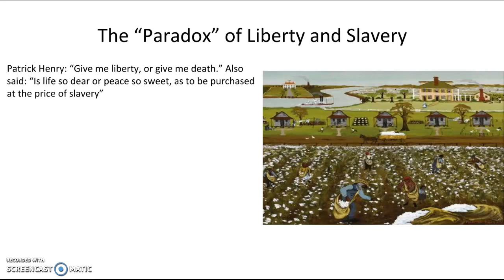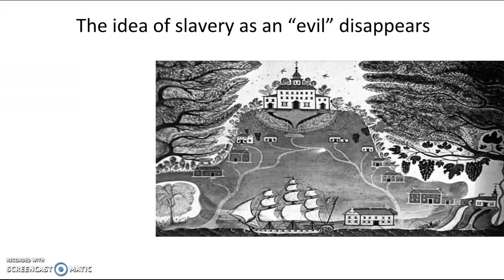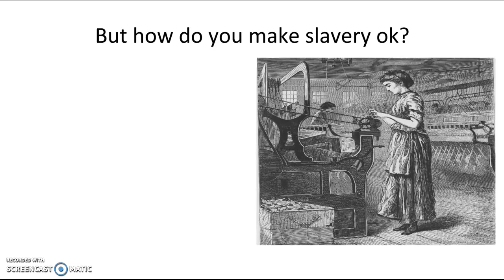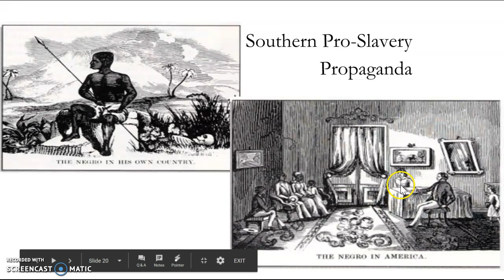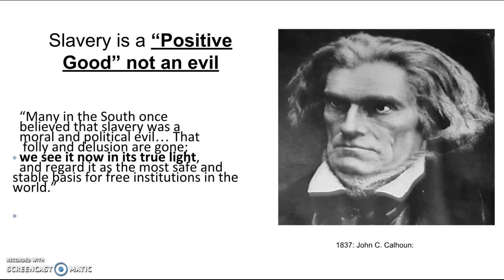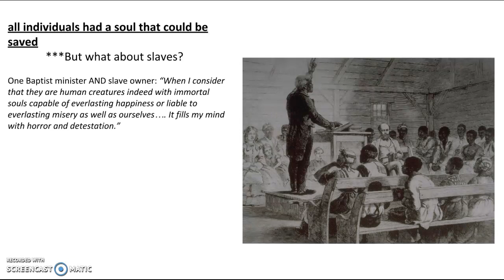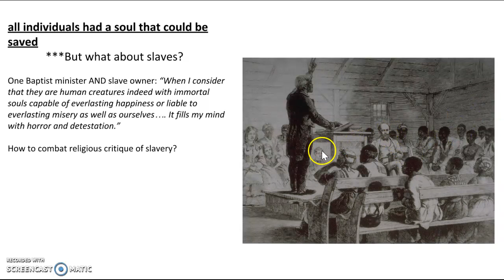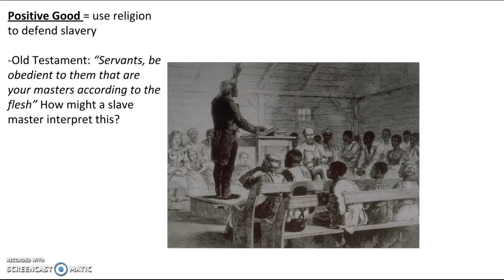The Paradox of Liberty and Slavery